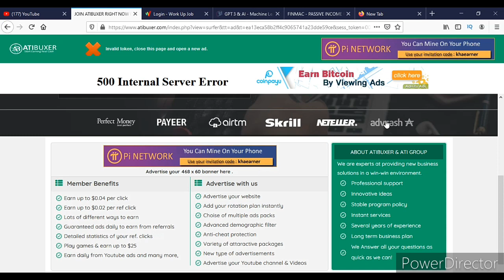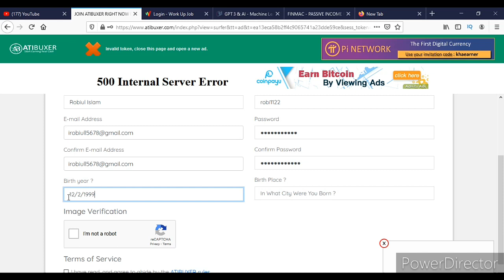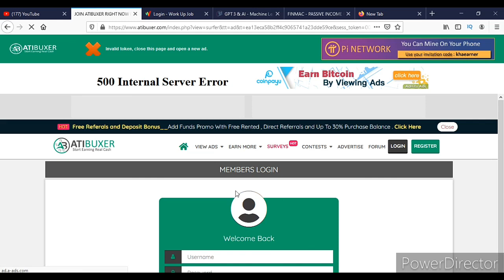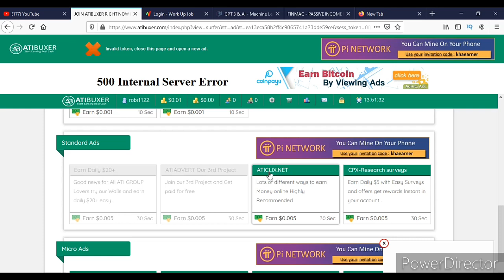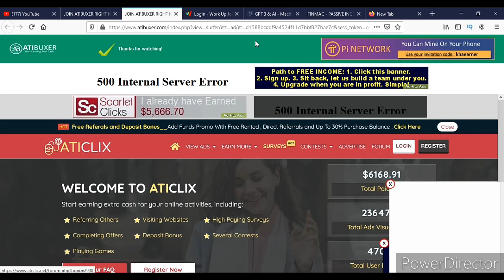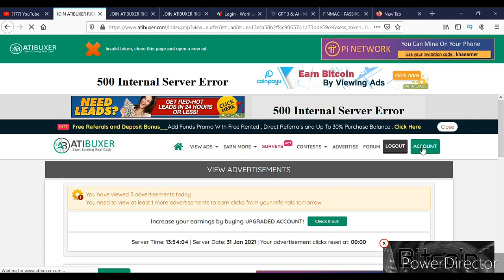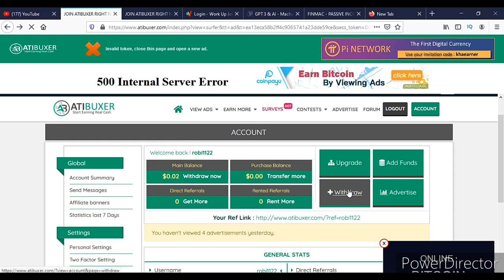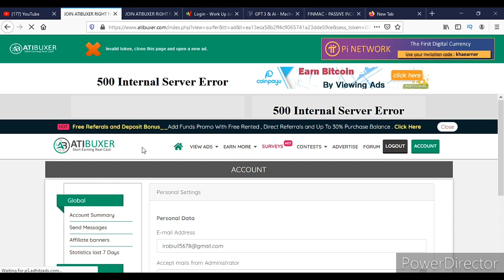Survey করে ইনকাম করুন || Online Income Bd 2021 || Best Earning Website Atibuxer || Freelancer Robiul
Online income best survey website
best survey website 2021
new earning website bangla
online income bd 2021
online income
copy paste tayping jobs